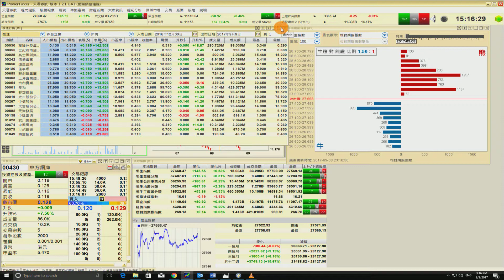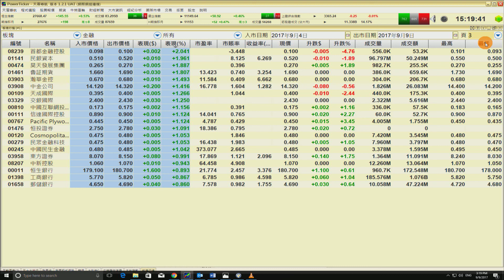【板塊行情】介面操作示範 ︳PowerTicker ︳MegaHub 天滙財經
本短片示範PowerTicker「板塊行情」的操作技巧，並解說介面資訊的不同含義。希望已經使用PowerTicker或未曾聽過我們服務的朋友，看完這段短片後有所得著。

本直播頻道會不定時推出。教授大家PowerTicker各種工具的應用，並在互相配合下發揮其所長。直播期間可即時發問，務求大家使用PowerTicker時更加得心應手。
***在這裡可以認識更多「PowerTicker」的應用：
**本視頻所載資料不得視為有關買賣任何金融產品的投資建議或推薦。投資者不應只按本視頻所載內容而作投資。投資者應按投資產品的特點、其本身的投資目標、可承受風險、及其他因素，並適當地尋求獨立的財務及專業意見。

**本視頻所登載的說明性價位、披露內容、價值或其他分析，其編製乃以真誠判定的假設及參數為依據。所採用的假設及參數絕非唯一可經合理挑選所得的選擇，因此不保證有關的引述、披露或分析為準確、合理或完整，亦不表示或確保任何說明性回報或績效會在將來實現。有關資料僅供參考之用，並不構成天滙財經的投資意見。
聯絡資料 香港灣仔告士打道39號夏愨大廈7樓706－707室